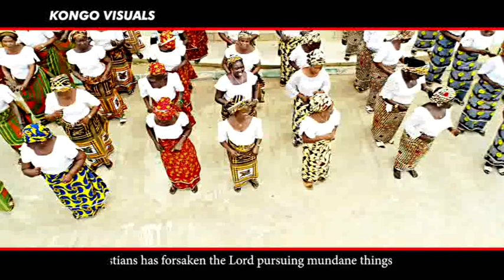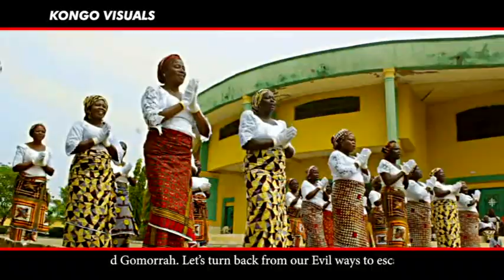UNITED METHODIST CHURCH WOMEN OF JALINGO DISTRICT SAUTHERN CONFRENCE TITLE SADON DA GOMARRAH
UNITED METHODIST CHURCH WOMEN OF JALINGO DISTRICT SAUTHERN CONFRENCE TITLE SADON DA GOMARRAH PROD. BYCREATIVESOLO 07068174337 SHOT BY KONGO

This is the Official VEVO  Channel for CREATIVE RECORDZ  Music Studio , Promoting the GOSPEL OF JESUS CHRIST FROM NORTHERN NIGERIA AND THE WORLD AT LARGE

Audio and video production... Live band Entertainment Comedy and lot more . 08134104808